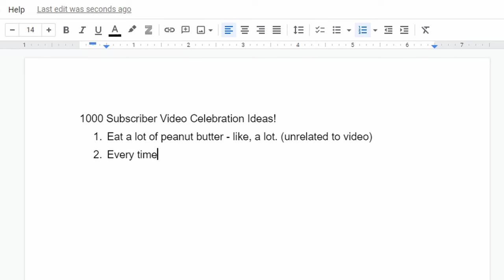Welcome to the ̶Q̶i̶b̶l̶i̶ ̶f̶a̶n̶c̶l̶u̶b̶ Jade Mountain Archive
I figured it was time to finally make a trailer for the channel, so I put together a compilation of some of the highlights from the past 5 months of videos!